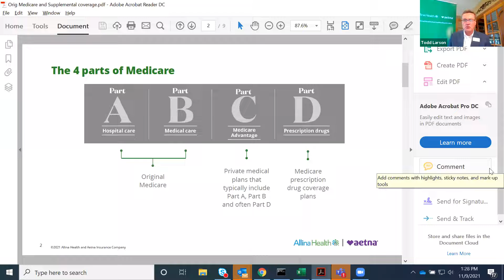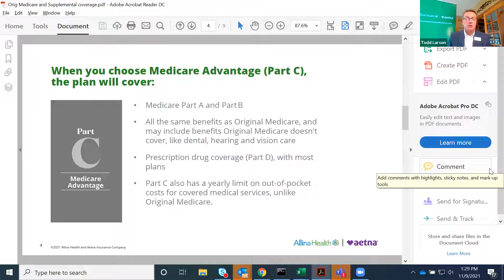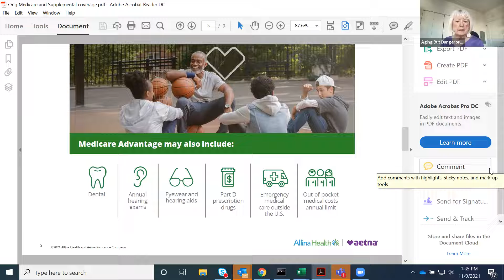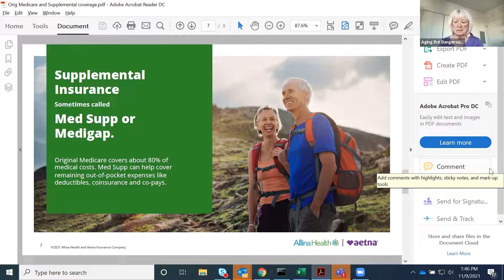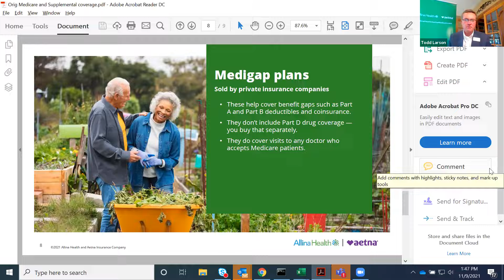Difference between original Medicare, Medicare Advantage and Medigap